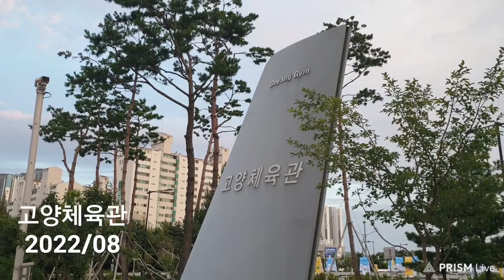#0932 ♣ 대화(9)골프, 고양체육관 ▷ 22/08 * 목요일, #08/25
고양체육관
대화 (9) 골프

8월의 4번째 목요일 입니다.
소안 점심 다리원
짬뽕밥 먹었습니다.

ㅡㅡㅡㅡㅡm

(26) 허리를 펴고 어드레스 (S)
(27) 백스윙을 충분히 해라
(28) 공을 두껍게 맞춰라
(29) 손등이 앞으로 가게 스윙해라

ㅡㅡㅡㅡㅡm

(1) 어드레스 핸드 퍼스트를 조금만 해라.
(2) 스탠스가 넓다.
      스탠스를 좁혀라. (S)
         백스핀이 줄어든다
(3) 왼손 그립을 단단히 잡아라.
(4) 오른손은 생명선을 옆에 대기만 한다.
(5) 클럽 헤드의 토우가 눕혀져 있다.
   - 볼이 높게 뜬다.

(6) 클럽 페이스를 똑바로 어드레스
(7) 볼을 더 우측에 놓고쳐라
(8) 등을 펴고 어드레스 한다 (S)
(9) 왼쪽 어깨를 넣어서 테이크백 해라
(10) 테이크백을 채가 넘어가게 더해라.
         스윙스피드 45까지

(11) 스윙을 탑에서부터 해라
(12) 힙턴을 먼저 하지 마라.
(13) 왼쪽발로 벽을 만들고 스윙해라.
(14) 무릅을 펴서 힘을 준다
(15) 몸이 따라 나가지 마라.

(16) 볼이 먼저 맞아야 한다.
         탑볼, 다운블로
         발사각을 15도 까지 내린다
(17) 볼을 밀어서 쳐라.
      - 볼을 두껍게 쳐라
      - 올려쳐서 탄도가 높게 나온다.
         (22도 까지, 15도 까지)
(18) 왼쪽 손등이 앞으로 향하게 해라.
(19) 스윙 스피드가 느리다.
(20) 팔 로우때 팔을 뻩어라 (S)

(21) 팔로우는 끝까지 해라.
(22) 하체를 움직이지 마라
(23) 체중이동을 완전하게 해라
(24) 피니쉬에서 고개를 들어라.

(01) 몸통이 먼저 가야 한다. (X)

ㅡㅡㅡㅡㅡR.P.
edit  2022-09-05